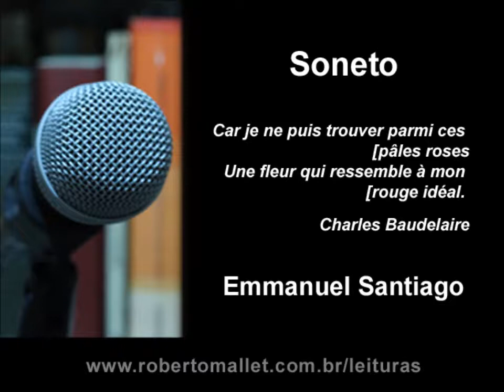Emmanuel Santiago - Soneto